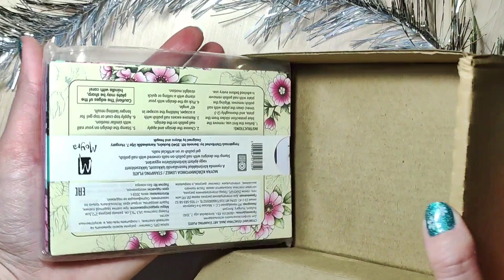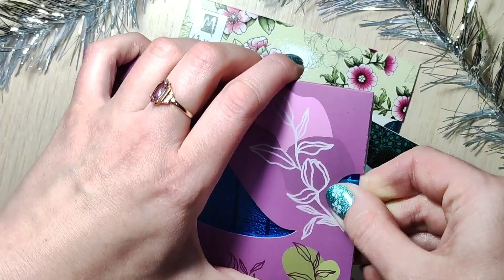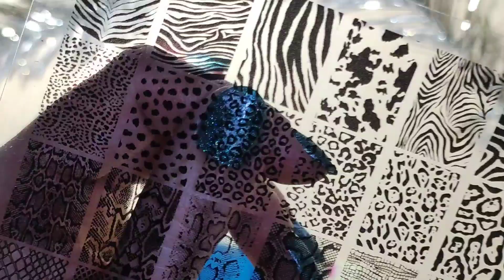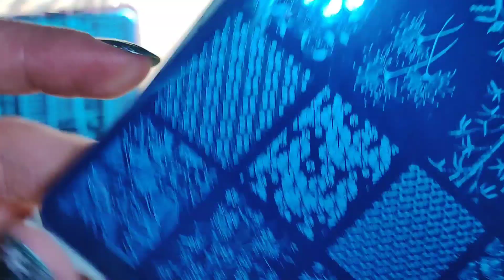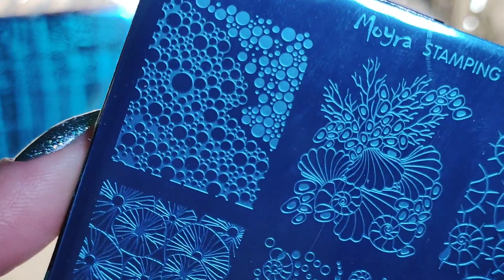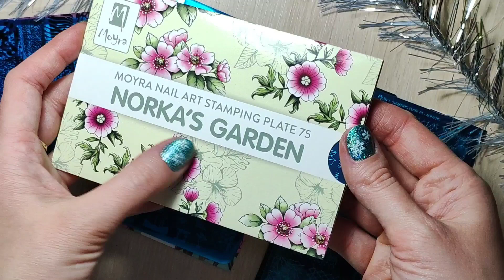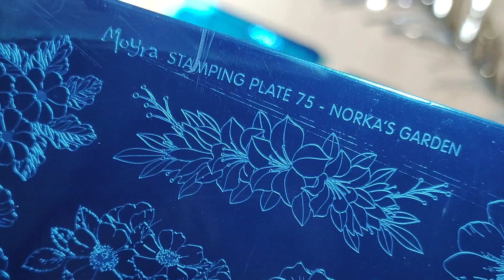РАСПАКОВКА и ОБЗОР маникюрных покупок | Красивые пластины для стемпинга Lesly & Moyra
Сегодня я вам покажу шикарные пластины для стемпинга Moyra & Lesly
Присаживайтесь по удобнее и мы начинаем.